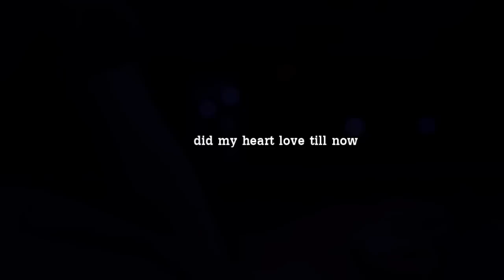Private Romeo - Did my heart love till now....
song: The Cinematic Orchestra - Arrival of the Birds